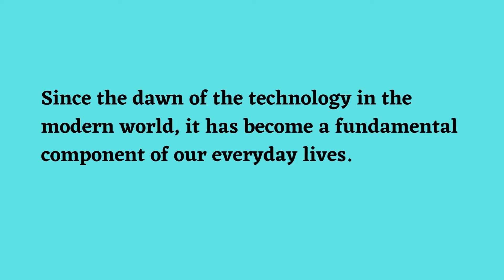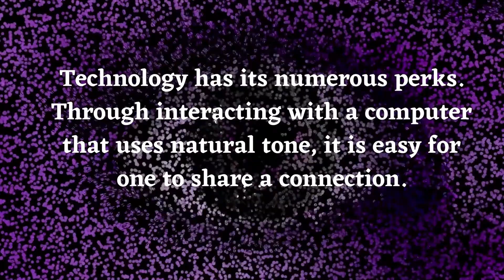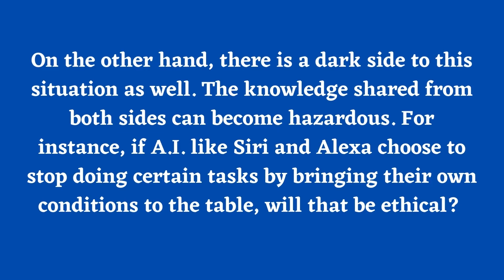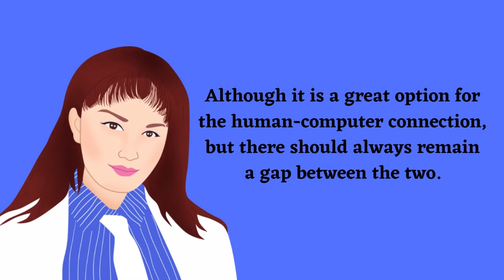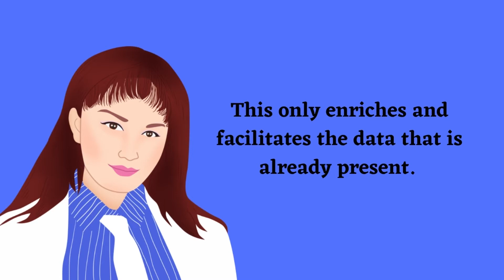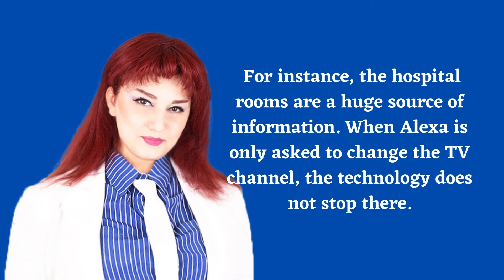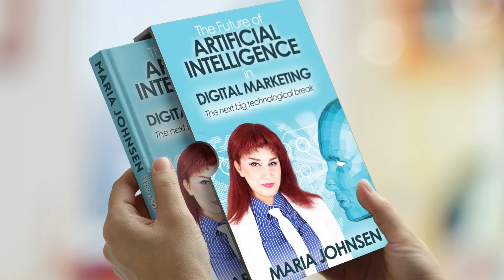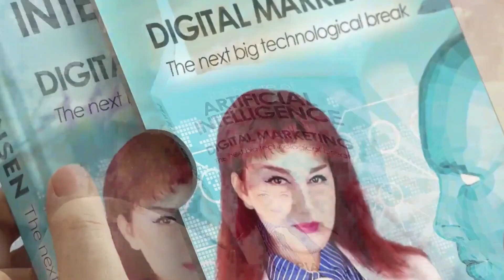The Influence of Artificial Intelligence on Humans 👨🤖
The influence of artificial intelligence on humans - With the improvement in Artificial Intelligence, the whole spectrum of the thought process has shifted. Machine learning has been modified to the point where we can interact with the computers through Conversational Artificial intelligence.  Explore how A.I. have influenced human like.

👉 Hard copy on Amazon

I post educational videos regularly